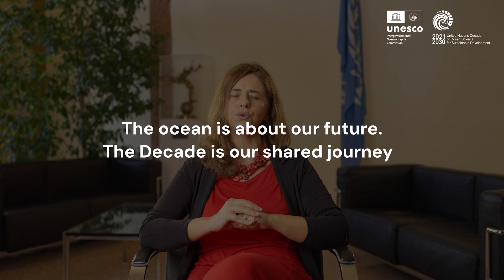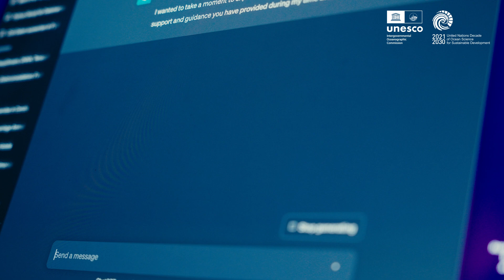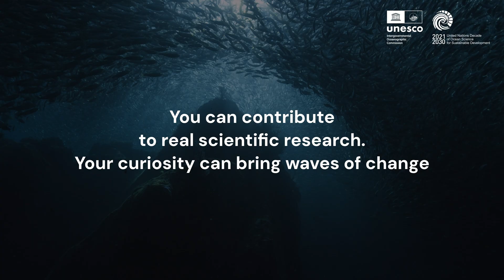The Ocean Decade: Our Shared Journey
Every sip of water, every breath of fresh traces back to the ocean. The clothes we wear and the gadgets we use all depend on the health of the ocean. That's why in 2021 the United Nations set sail on an ambitious voyage: the Decade of Ocean Science for Sustainable Development. A ten-year odyssey of exploration, restoration, and understanding. We explore the objectives and the strategies of the Ocean Decade with Francesca Santoro, Senior Programme Officer for Ocean Literacy at UNESCO-IOC.